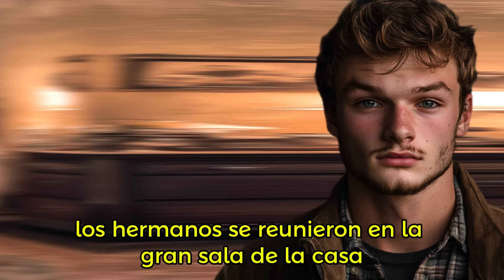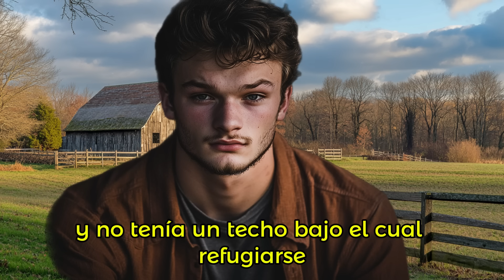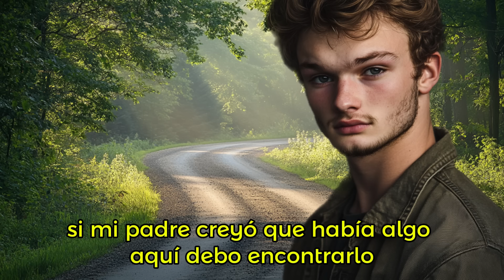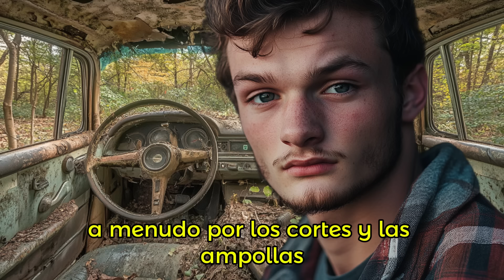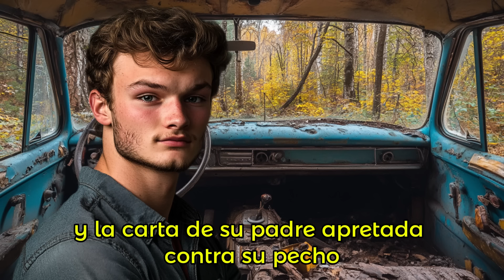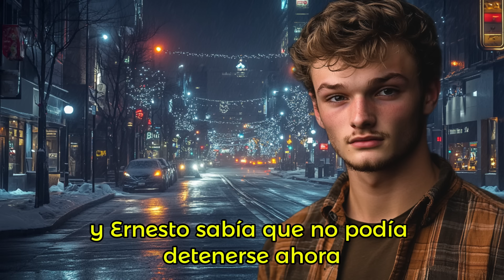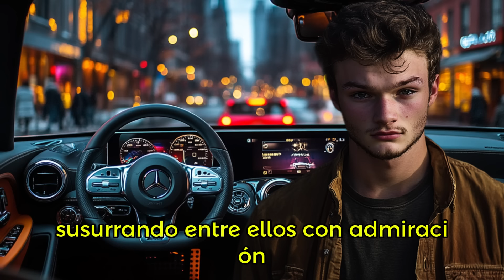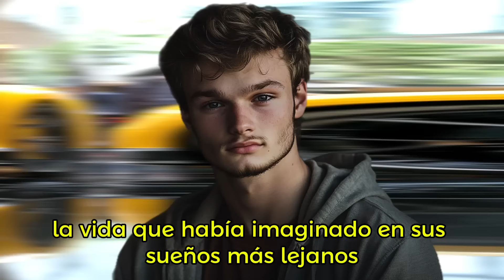Joven Repara Un Auto Abandonado. Lo Que Halla Escondido En El Maletero Cambia Su Vida Para Siempre..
🔴 RECOMENDACIÓN 🔴
Escucha las entregas anteriores: ⬇️
➡️ Niño Escapa de su Casa, porque Quieren Acabar con su Vida y Se Esconde en una Excavadora. Esto Pasó ➡️

➡️ Mamá Dejó a sus Dos Hijos Pequeños en Un Viejo Pozo de Agua. Años Después Regresa y Encontró Esto... ➡️